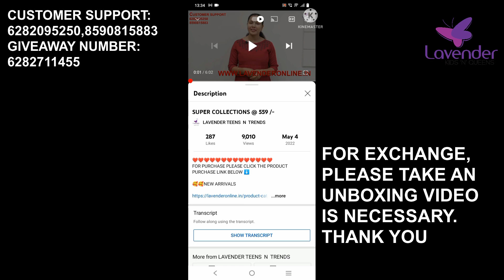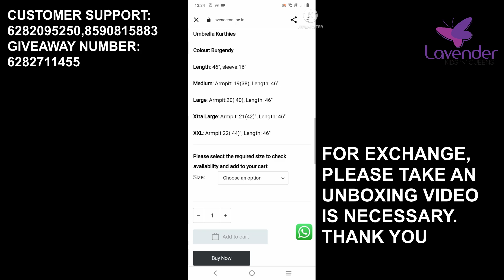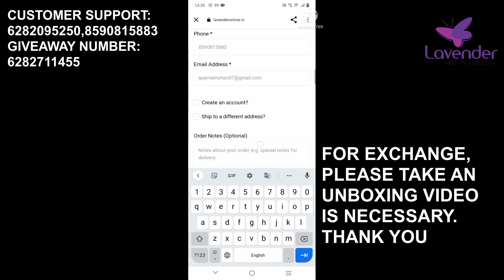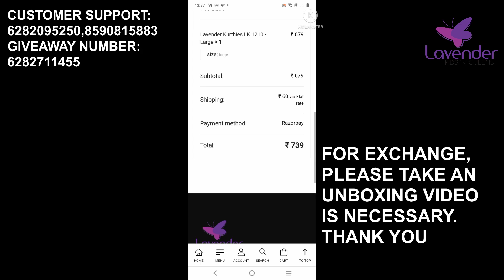WOW!!!!!!!!!!!!!!!!!!!!!! CHRISTMAS COLLECTIONS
Trendy Lavander Kurthies is a new variety product from Lavenderfabric: Georgette material🥰❤️Sizes: M, L, XL , XXL❤️Length: Top:46", sleeve:16"🥰Medium:Armpit:38"Length:46🥰Large:Armpit:40"Length:46"🥰Xtra Large:Armpit:42"Length:46"🥰Double XL:Armpit:44"Length:46"

❤️❤️❤️FEEDING KURTHIES 👇

❤️ RANI PINK

❤️DARK TEAL BLUE

❤️OLIVE GREEN

❤️DARK MAROON

❤️CORAL PEACH

❤️❤️❤️JACKET RED AND WHITE 👇

❤️ JACKET RED AND INNER WHITE

❤️JACKET WHITE AND INNER RED